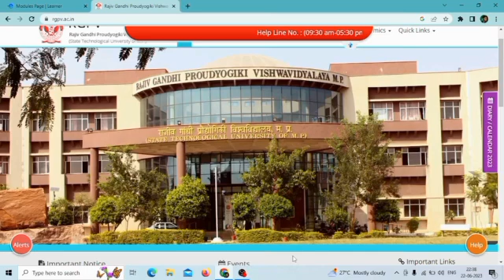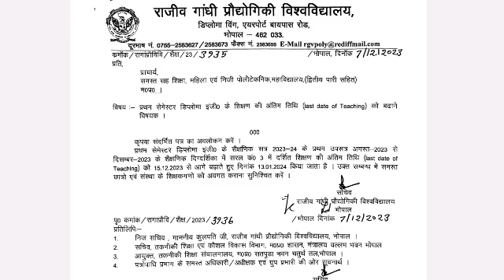Rgpv important notice 🤗 Exam 2023